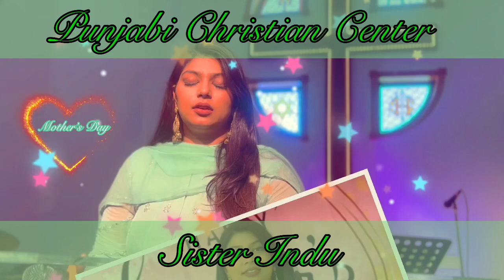Punjabi Christian Center 🇺🇸Yuba city🇺🇸Mothers day celebration Special Guest Sister (Indu)